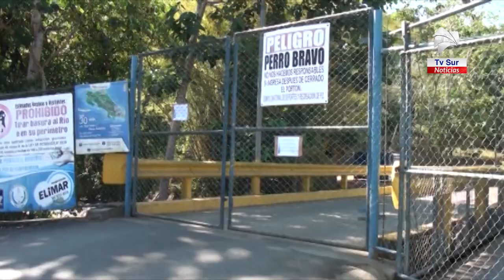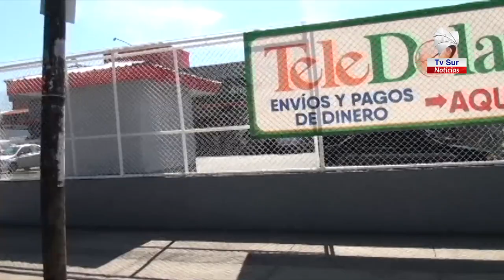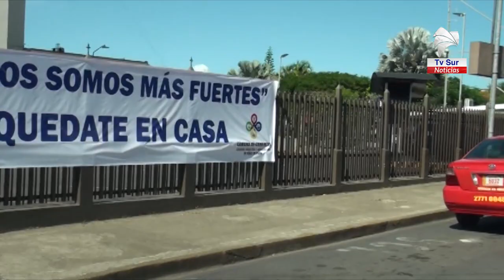RECORRIDO POR SAN ISIDRO